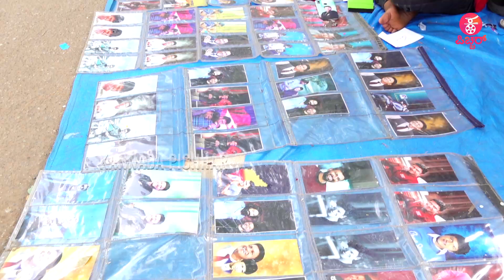ಹಸಿದವರ ಅನ್ನವಾದ ಪರಮಾತ್ಮ..! | Puneeth Rajkumar's Memorial - 'Feeding The Poor'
Sandalwood News: ಹಸಿದವರ ಅನ್ನವಾದ ಪರಮಾತ್ಮ..! | Fans visiting Puneeth Rajkumar / Appu Memorial / Samadhi...Late Puneeth Rajkumar Continues To Be Food For Many Poor People At His Memorial...,

ಹಸಿದವರ ಅನ್ನವಾದ ಪರಮಾತ್ಮ..! | Huge Fans Continues To Throng Puneeth Rajkumar's Memorial

ಹಸಿದವರ ಅನ್ನವಾದ ಪರಮಾತ್ಮ..! | Puneeth Rajkumar Is A Food For Poor At His Memorial

ಹಸಿದವರ ಅನ್ನವಾದ ಪರಮಾತ್ಮ..! | Puneeth Rajkumar even today is food for many poor

Concept & Execution : Praveen Ekantha & Lokesh .D
Camera : Arun gowda , Siddappaji
Editing : Sharath , Manoj S Nayak
Technician : Sumanth
Graphics :  Manoj S Nayak
Production : Praveen Ekantha Media Solutions